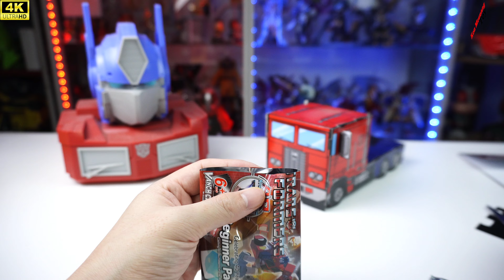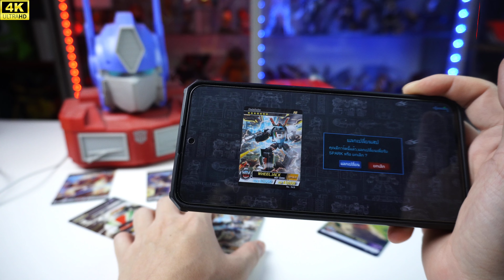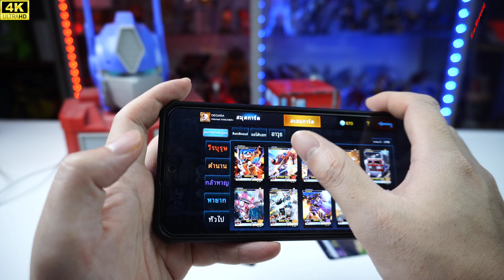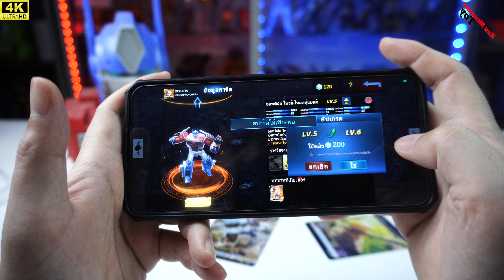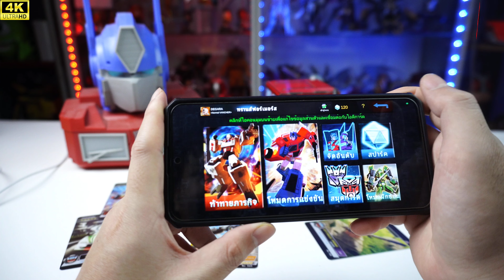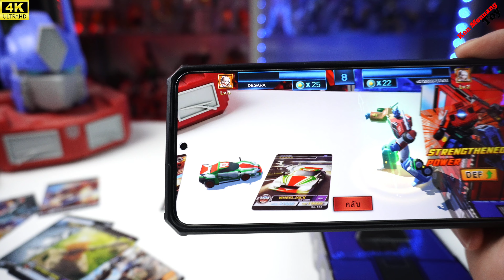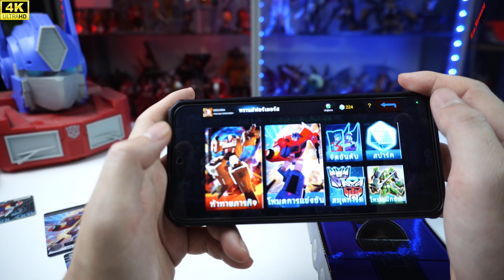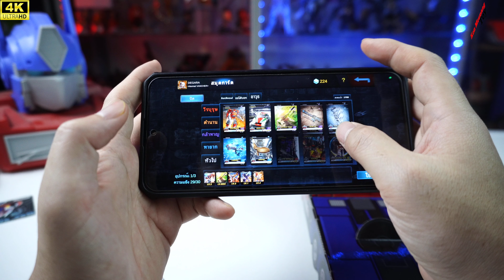รีวิว การ์ด Vanchcard Transformers AR EP:พิเศษ การ์ดหายาก มาได้ยังไง???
รีวิว เปิดซองพอเศษ ได้ทั้งรถ ได้ทั้ง ID การ์ด และที่พิเศษสุดๆคือได้การ์ด ออฟติมัสไพรม์ สีทองมาอีก ไม่รู้ว่าอะไรจะพอเศษ ขนาดโตนี้ ยังเป็นตัว ฉลอง 40 ปีอีกด้วยนะครับมาดูกัน